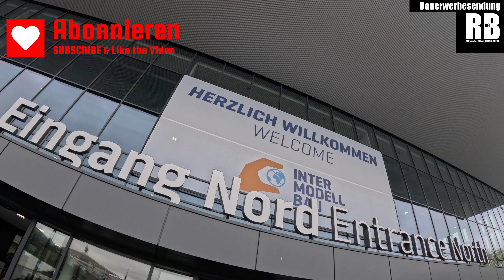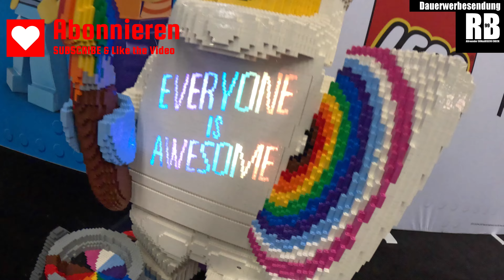INTERMODELLBAU Messe Dortmund 2024 - Modellbahn, RC Auto´s & Trucks, Modellfliegen, Flugzeug, Schiff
Folge#439 INTERMODELLBAU Messe Dortmund 2024 - Modellbahn, RC Auto´s & Trucks, Modellfliegen, Flugzeug, Schiff 04/2024

Sehr viel Mühe! Sehr viel Links! Du klickst Dich durch, aber als erstes lass doch ein kostenloses Abo auf YouTube da.

Sollten diese Links nicht mehr online sein, bitte um Rückmeldung!

Meine Beiträge Allrounder SUNxxRISE99 Check auf Google Maps sehen

II Meine Beiträge Allrounder SUNxxRISE99 Check auf Google Maps sehen

360°Grad Videos mit der GoPro MAX // Einfach genial // Hier sind alle meine Videos zur Actioncam // Freizeit // MTB // Fahrrad // Outdoor // Spaß